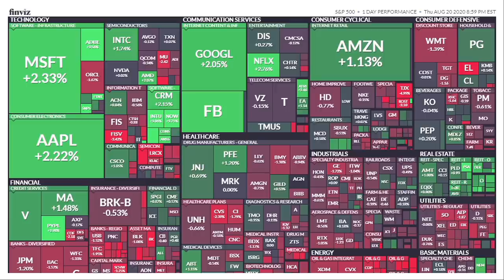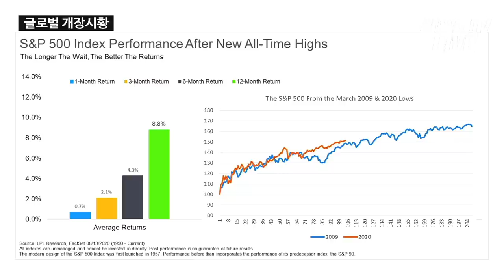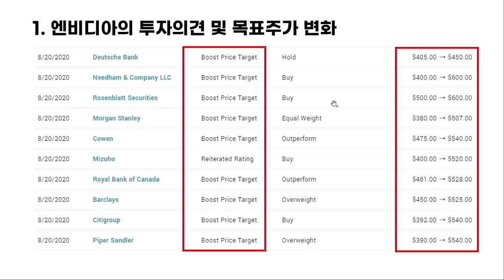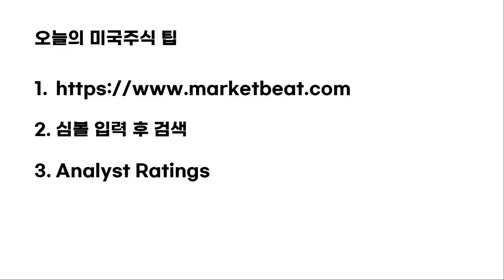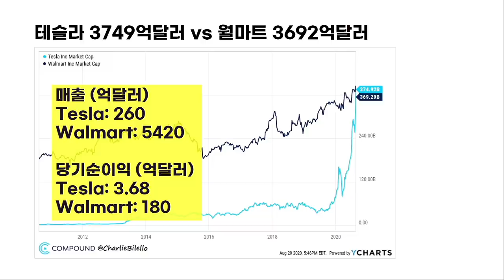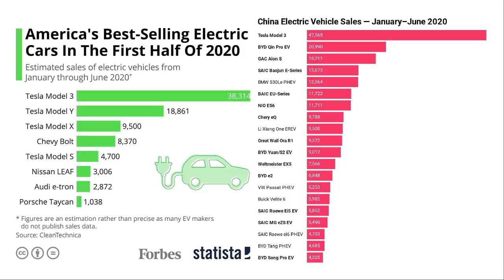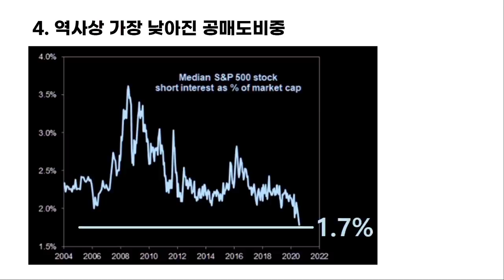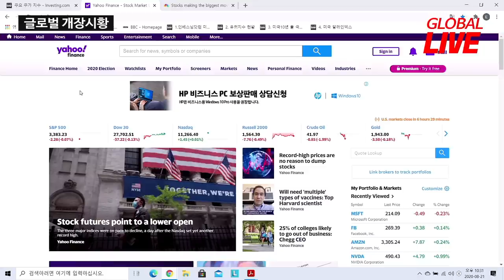미국주식은 남들이 다 예스할때, 예스해야한다